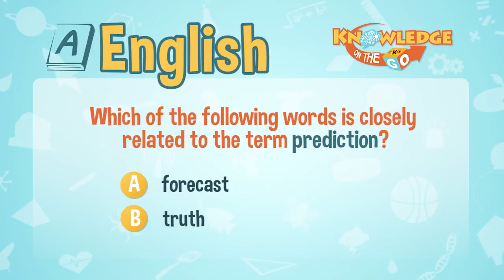Synonym | Knowledge On The Go: English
Masagot kaya ni Mark Vincent Paul Delena ang tanong ni Kuya Marlo?

A forecast is a statement of what is likely to happen in the future.

3rd Floor Main Building, ABS-CBN Compound, Sgt. Esguerra Ave., South Triangle, Diliman, Quezon City